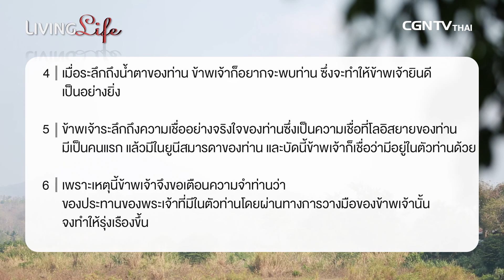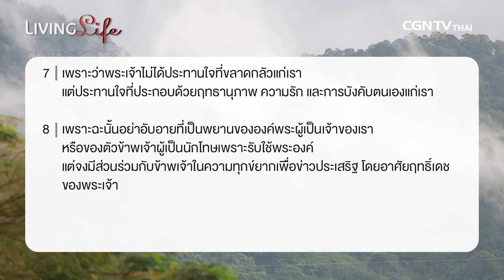110117 วันนี้เรามาเฝ้าเดียวกันใน 2 ทิโมธี บทที่ 1 ข้อ 1 ถึง 8 กับ ศจ ชาติชาย จารุวาที